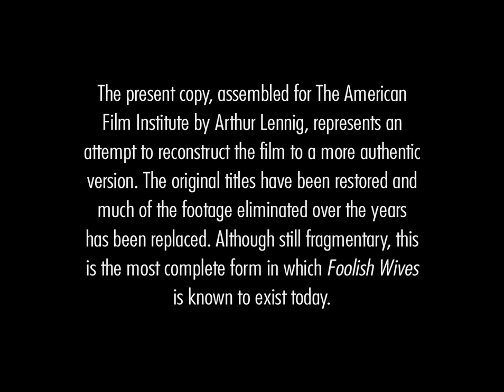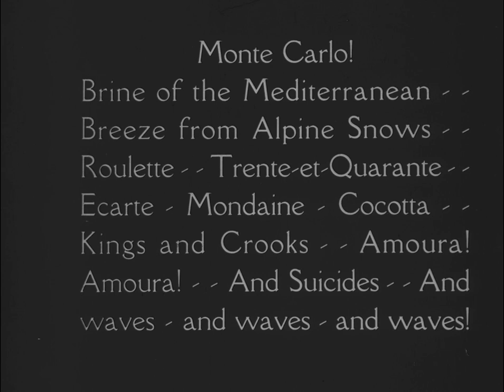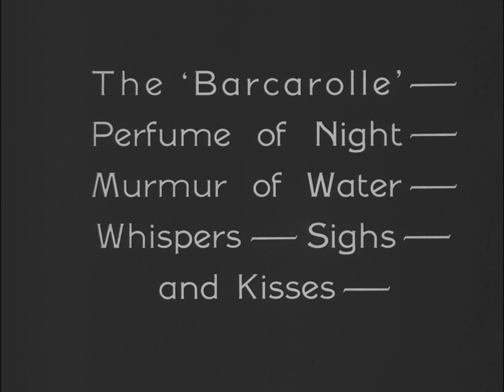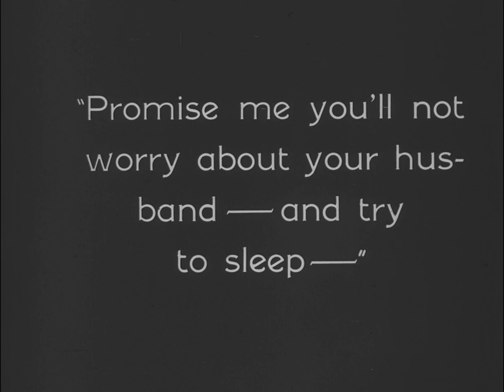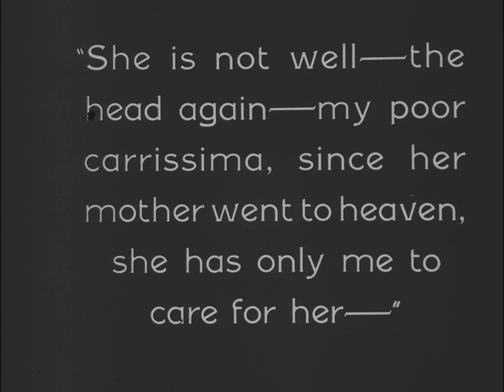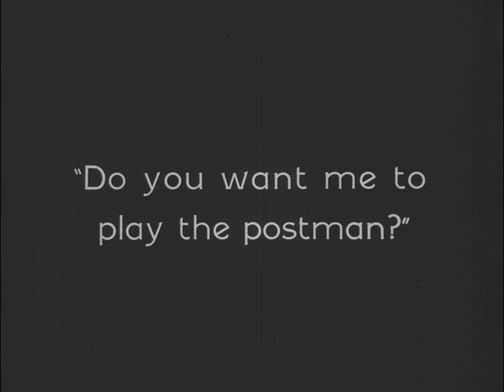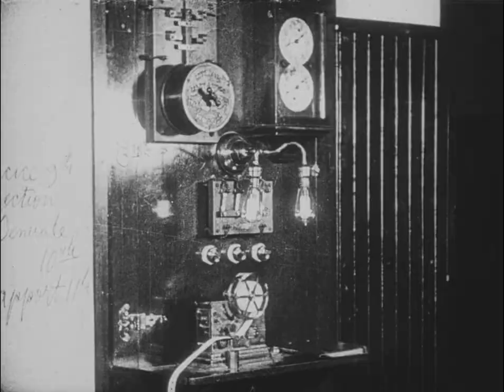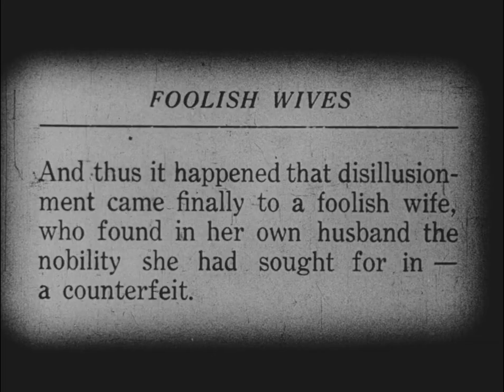Foolish Wives 1922 | Full Silent Film | Drama | Thriller | 1080p HD Blu-ray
A con artist masquerades a Russian nobility and attempts to seduce the wife of an American diplomat.

Per Slant Maganize, when released in 1922, the film was the most expensive film made at that time, and billed by Universal Studios as the "first million-dollar movie" to come out of Hollywood. Originally, von Stroheim intended the film to run anywhere between 6 and 10 hours, and be shown over two evenings, but Universal executives opposed this idea. The studio bosses cut the film drastically before the release date.